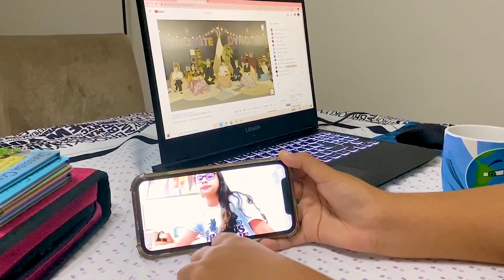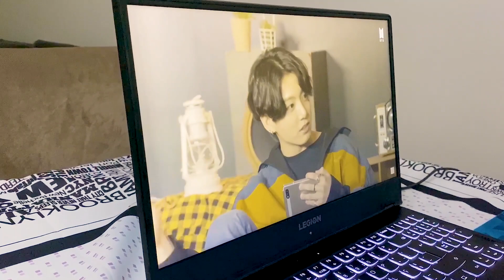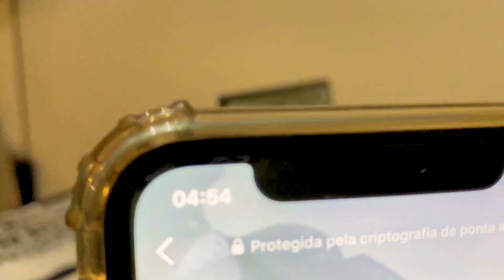REAGINDO A BTS DYNAMITE | REACT CLIP BTS DYNAMITE (방탄소년단)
Galerinha, mais um video novo pra vocês: REAGINDO A BTS DYNAMITE | REACT CLIP BTS DYNAMITE. Um super beijo.

❤ Musical.ly: @eduardaferrão